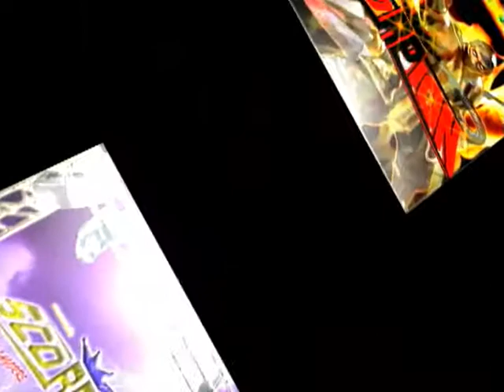CUMBIA DE LAS BANDAS